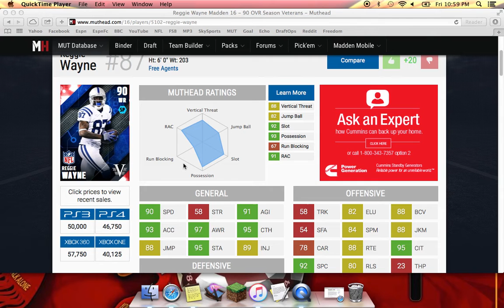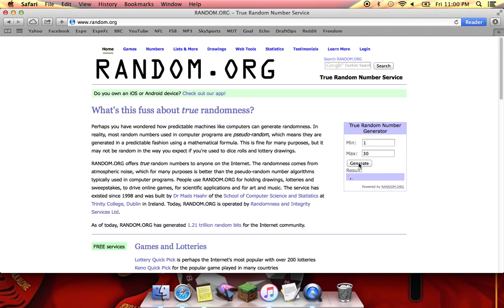90 OVR Reggie Wayne Giveaway Winner!